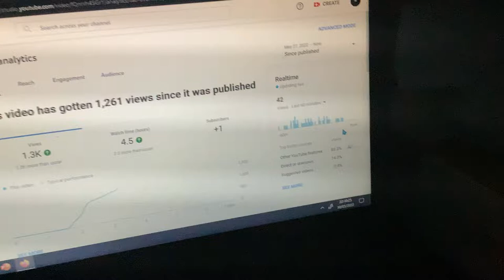My views stopped for 10 minutes here.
I noticed my views stopping from this video.